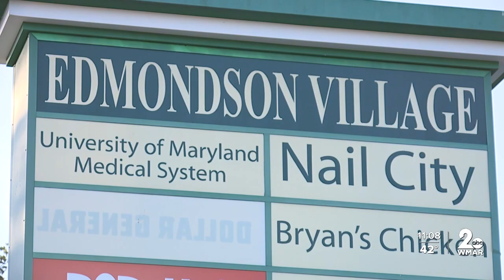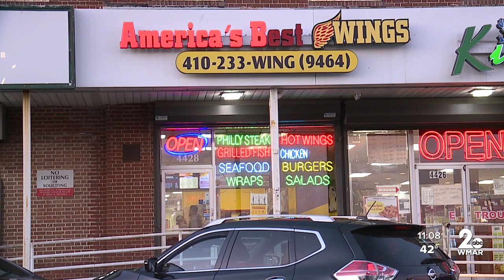Makeover of Edmondson Village Shopping Center long overdue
'It's a big vision': Edmondson Village Shopping Center long overdue for makeover